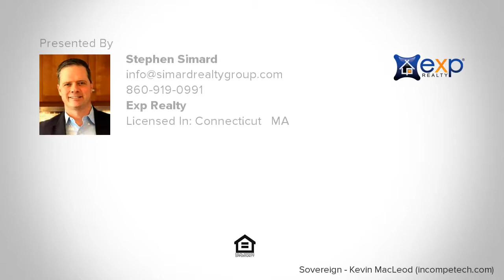11 Granby Farms Rd, Granby, CT Presented by Stephen Simard.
Contact Stephen Simard for more information.

Fantastic opportunity to call this sought after Granby Farms Colonial home! Spacious sun filled rooms highlight the first floor living space of this meticulously cared for home. The kitchen boasts plenty of cabinet space, stainless steel appliances, island seating, a breakfast nook, &amp; flows nicely into the formal living room. Additional features include an irrigation system, generator hookup, three zone heating, 10x16 shed w/ firewood storage, &amp; walk up attic access perfect for storage or finish off for additional space. Also find C/A, wood burning fireplace, new roof, new siding, new garage doors, &amp; new central air compressor unit (2018) Sliding doors off the living room lead conveniently to the trex deck area w/ new sun setter awning. Imagine relaxing on the back deck enjoying a cool summer night overlooking the landscaped backyard. The outdoor living space features park-like grounds w/ extensive perennial gardens, blueberry, raspberry bushes, &amp; a strawberry patch. With just under 2 acres the property offers plenty of space for all your activities. The second floor hosts four bedrooms, a full bath, &amp; master suite w/ walk in closet &amp; full bath. Downstairs find a versatile finished lower level adding 650 sq ft. Centrally located w/ easy access to Hartford &amp; Springfield. Granby offers awarding winning schools, fantastic outdoor space, many farms, numerous parks, &amp; small town charm. Not to be missed! Schedule your showing &amp; experience this wonderful home!

License Number: Res.0788068

Licensed In: Connecticut & MA

eXp Realty 15 N. Main St Suite 100
West Hartford, CT, 06107

Top Granby Realtor
Stephen Simard
Exp Realty
Granby Real Estate
Granby Connecticut
Find your Granby home
New homes for sale
Simard Realty Group
Granby homes for sale
Join Exp Realty
Simsbury homes